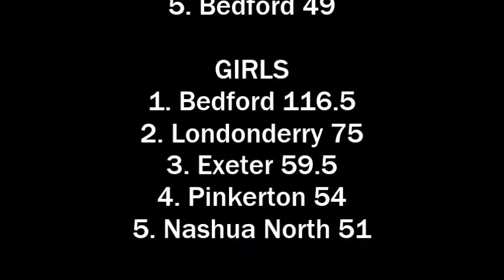Division I track championship, 2015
Nashua North boys and Bedford girls won the Division I track championship on May 29, 2015.